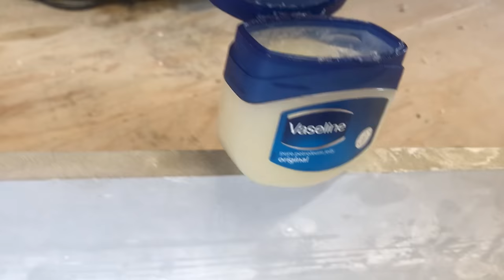Making a H2O add water mermaid tail!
Tutorial for a h2o just add water mermaid tail!!

In this video I am showing you guys how to create a h2o just add water mermaid tail. And yes! I know, I did this before. But you guys loved it SO much and gave me great comments with feedback. That and 2 years of crafting experience later I just felt the need to create another h2o tail. I hope you guys like it!
And don't worry! a full swimming video will be uploaded soon :)

Used materials:
air drying or oil clay: a lot, several pounds, kilo's on how big you make it
wood: a flat plate, and some planks for walls also depends on your size
plaster meant for creating sculpts: about 10 KG
silicone caulking, waterproof, ocean-safe: 30 bottles or more
foam, flow through system, waterproof: about 1,3 by 2 meters.
Lycra fabric: about 1,5X2 Meters times 2 (inside and outside)
Zipper: a waterproof scuba zipper (or any real strong one will work as well)
Lexan plastic: enough to create the fluke and extension, this depends on how big you make your fluke.
or alternatively: and existing proper monofin that can handle some weight.
Pigments: in h2o colors
small tools: like brushes, jars, gloves etc.

extras: (not neccessary but can be useful)
a suspension system: I used my dad's pull up bar
sewing machine
saw thing for the lexan
a proper working space

links to my materials:
I bought most my stuff local, so these won't be usefull to most of you, but maybe it helps you to search for materials in your own country.

Chapters:
0:00 showing the h2o tail / intro
0:29 step 1: creating the h2o fluke
3:38 step 2: making the monofin
4:43 step 3: creating the body of the tail
9:13 step 4: adding scales and the fluke
12:22 showing the finished tail
12:40 swimming in the tail!!

if you make this item for personal use I totally allow it! Personally I don't want people to follow these tutorials and use that to start a company or sell it to others. I put a lot a research in the techniques that I show here, and also in the techniques that didn't work and isn't shown. I always test A LOT before I make these tutorials and that costs money.

The point of these video's is that people can make a mermaid tail or necklace, etc. for a reasonable price If people follow these tutorials and use cheap and/or  bad materials and sell if for way to much, people could get scammed (yes this actually happened) and that is not what I want.

if you want to use techniques shown in the video for selling tails, tops, etc, please contact me, because usually I am fine with it as long as you just ask :)

I DO NOT SELL TAILS OR TOPS STOP ASKING ME PLEASE

I hope you have a great day ahead! (or night :)

If one or more video's were helpful of fun to watch consider supporting the channel :)

I am forever grateful for your support! And I hope to be able to make many more videos!